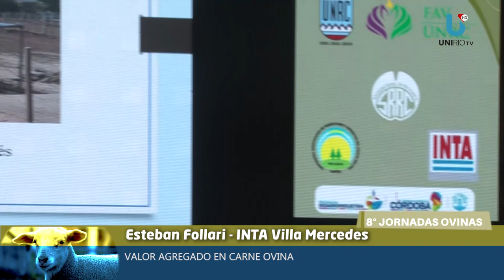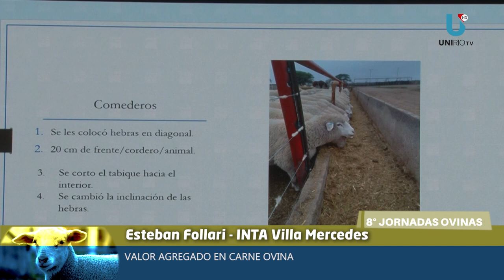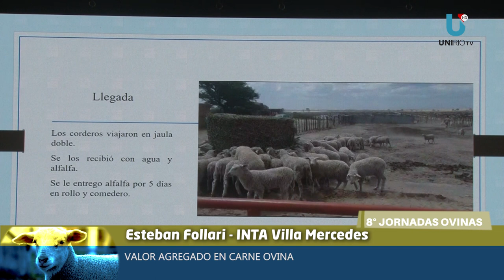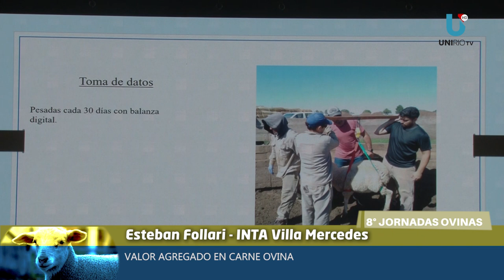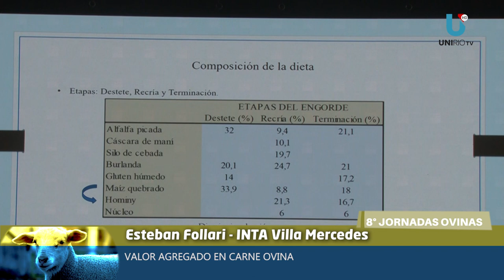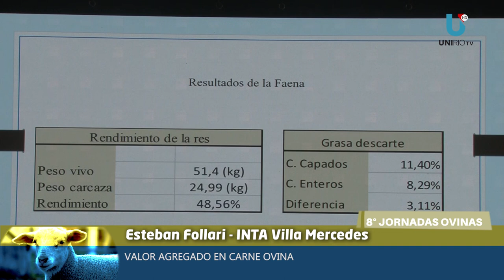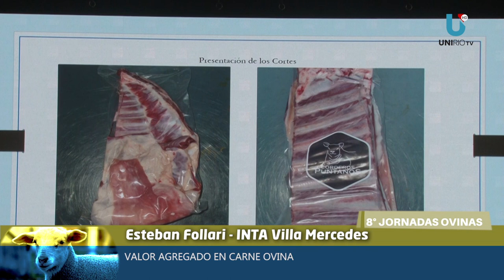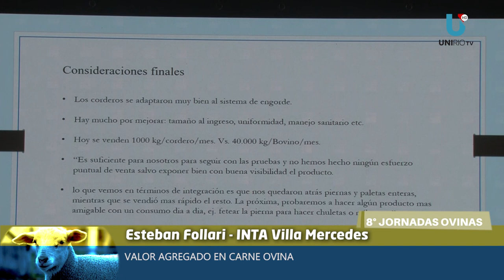VALOR AGREGADO EN CARNE OVINA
8va JORNADAS OVINAS -
ESTEBAN FOLLARI - INTA VILLA MERCEDES (SAN LUIS)

UniRio TV
Universidad Nacional de Río Cuarto
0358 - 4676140